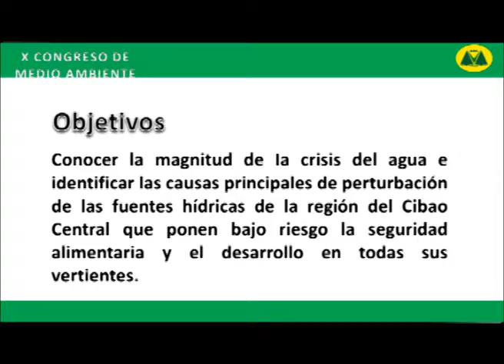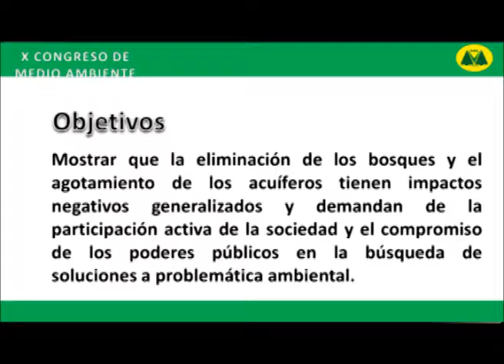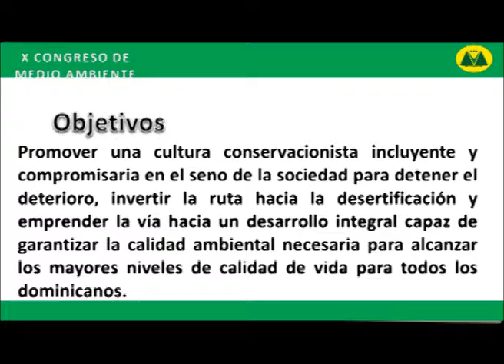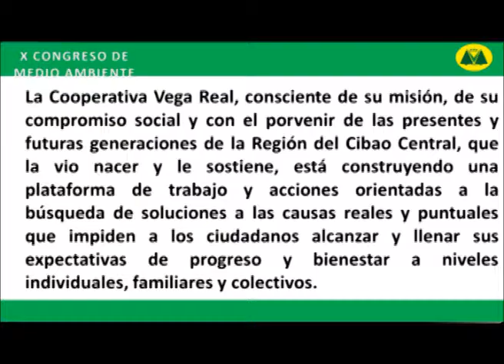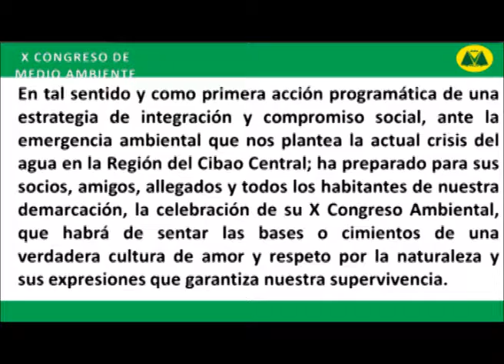X Congreso de Medio Ambiente. Discurso Yanio Concepción